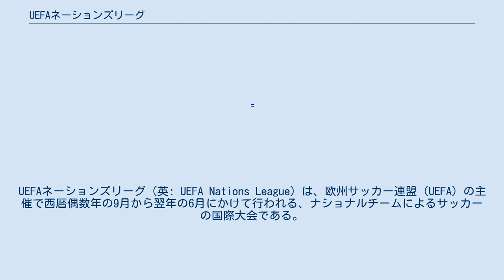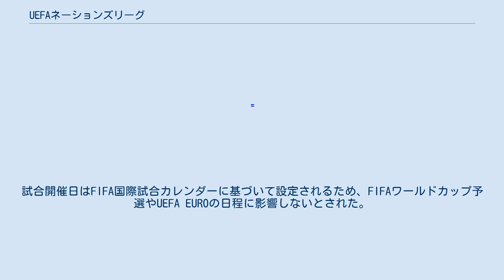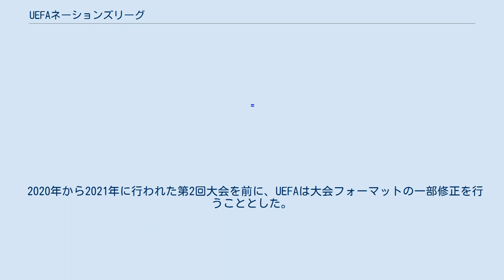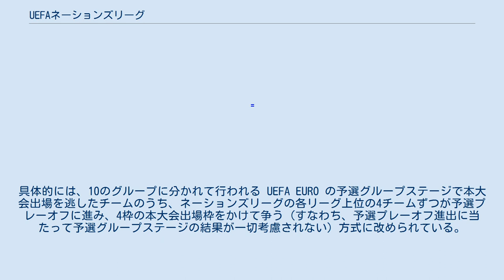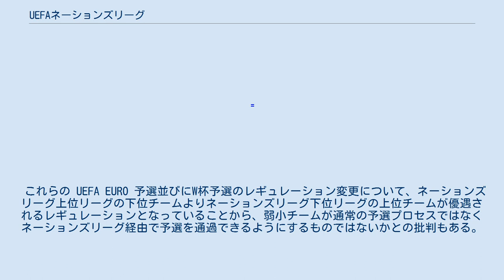UEFAネーションズリーグ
UEFAネーションズリーグ（英: UEFA Nations League）は、欧州サッカー連盟（UEFA）の主催で西暦偶数年の9月から翌年の6月にかけて行われる、ナショナルチームによるサッカーの国際大会である。
第1回は2018年から19年にかけて開催された。
 2013年にノルウェーサッカー協会会長（当時）のイングヴィ・ハレンが、FIFAワールドカップ（の予選）・UEFA欧州選手権（UEFA EURO）に次ぐ第三のUEFA主催の国際大会として提案され、2014年3月27日に開催されたUEFA総会（アスタナ）で満場一致で採択された。
 UEFA加盟の全55協会の代表チームをランキングに基づいて4つのカテゴリ（リーグ）に分け、さらにそのリーグ内でグループに分かれてリーグ戦を戦い、その結果によって上位リーグへの昇格、或いは下位リーグへの降格を行うというものである。
試合開催日はFIFA国際試合カレンダーに基づいて設定されるため、FIFAワールドカップ予選やUEFA EUROの日程に影響しないとされた。
 国際サッカー連盟 (FIFA) 会長のジャンニ・インファンティーノは、この大会が「（国際親善試合を組みにくい）成績下位の協会にとって、代表チームの強化の鍵になる」と歓迎する意向を示している。
また、ベルギーサッカー協会事務局長のスティーブン・マルテンスは、本大会の創設により、UEFAとのテレビ契約が一元化されるため、成績下位の協会は経済的に利益を得るだろうと語った。
加えて、FIFA国際試合カレンダーに設定される国際親善試合の日程がネーションズリーグに置き換えられることにより、多くのサッカークラブやサポーターの抱える「シーズンが国際親善試合（=非公式試合）で分断される」という不満が軽減されるという目的も果たされると言及されている。
 55のナショナルチームが出場する。
 2018年から2019年に行われた第1回大会では、以下の大会フォーマットが採用された。
 2020年から2021年に行われた第2回大会を前に、UEFAは大会フォーマットの一部修正を行うこととした。
具体的には、リーグ構成について、リーグA・リーグB・リーグCを全て16チームとし、リーグDのみ7チームに変更した。
これらは前回大会からの昇降格の変更（全てのリーグについて降格を無くし、リーグC・リーグDからの昇格枠を拡大）で対処した。
 このフォーマット修正の目的として、リーグ戦の対戦数を増やす（138試合から162試合）ことで試合の試合の商業的価値と視聴者の魅力を高めることを狙い、さらにグループ内のチーム数を偶数とすることで、最終節を全チーム同時に行えるようになり、リーグの公平性が促進されるものとされた。
 ネーションズリーグの結果は、直後に行われる UEFA EURO の予選並びに予選プレーオフに大きな影響を与える。
具体的には、10のグループに分かれて行われる UEFA EURO の予選グループステージで本大会出場を逃したチームのうち、ネーションズリーグの各リーグ上位の4チームずつが予選プレーオフに進み、4枠の本大会出場枠をかけて争う（すなわち、予選プレーオフ進出に当たって予選グループステージの結果が一切考慮されない）方式に改められている。
 また、FIFAワールドカップのヨーロッパ予選においても同様のレギュレーションが導入されており、2次予選に進出するチームについて、グループステージ2位のチームにネーションズリーグの各リーグ1位から選考した2チームを加える方式となっている。
 これらの UEFA EURO 予選並びにW杯予選のレギュレーション変更について、ネーションズリーグ上位リーグの下位チームよりネーションズリーグ下位リーグの上位チームが優遇されるレギュレーションとなっていることから、弱小チームが通常の予選プロセスではなくネーションズリーグ経由で予選を通過できるようにするものではないかとの批判もある。